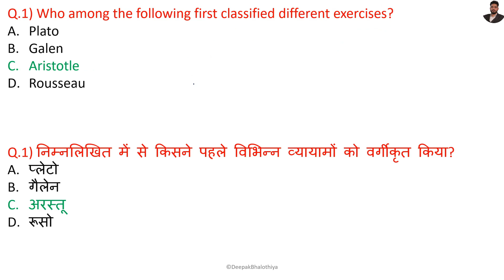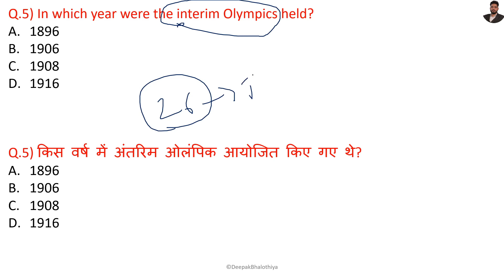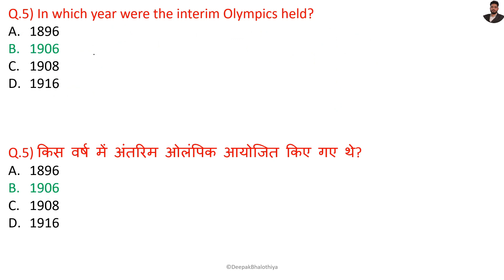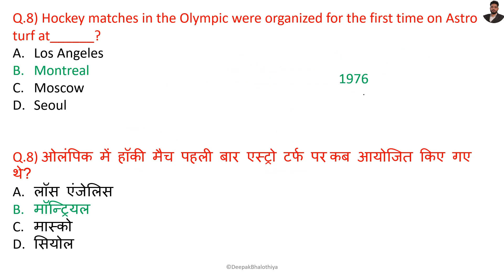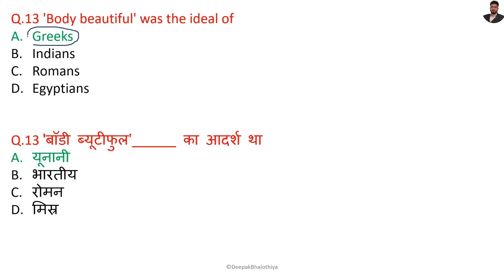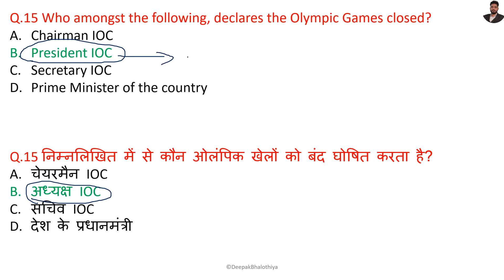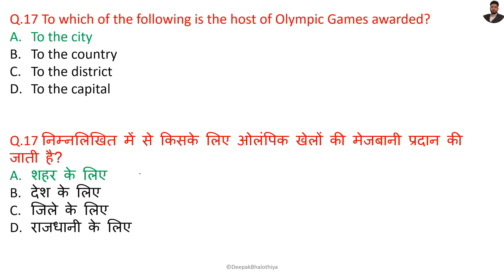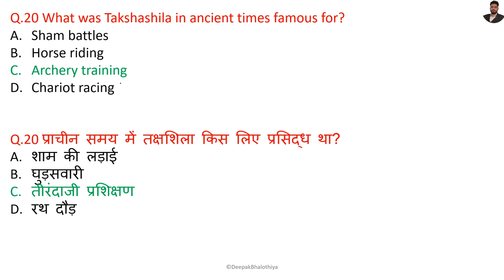History of Physical Education {Part-3} Physical Education MCQs by Sports Engineer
History of Physical Education {Part-3} Physical Education MCQs
Physical Education History in Hindi and English
Most important questions and answers of History with detailed explanation.
Questions and answers are in both Hindi and  English language.

📖 Books for Physical Education:-
For UGC NET Paper First👇